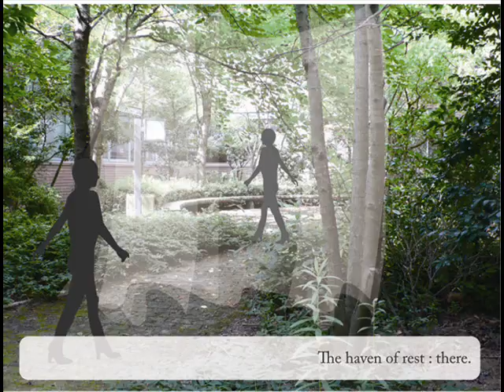OPU_CAFE by Minako Komatsu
OPU_CAFE, Light Falling onto a table